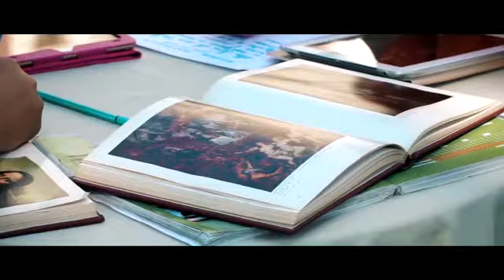Affresco, la granita estiva di Roberto Rinaldini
La granita firmata da Rinaldini per l'estate è un concentrato di frutta fresca (70%) e completamente naturale. I nomi dei quattro gusti si ispirano agli artisti del passato: Michelangelo, Raffaello, Caravaggio e Leonardo